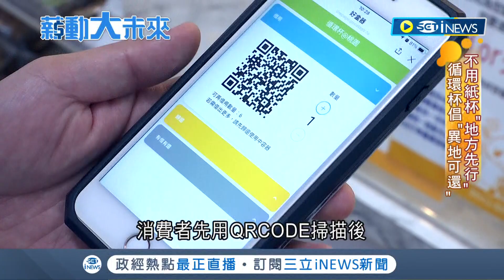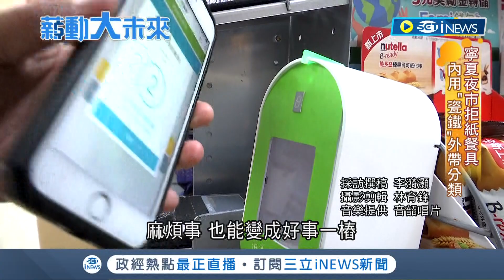如何替垃圾"瘦身"成台灣當務之急! 台灣廠商研發紙容器塑膠再利用技術 讓紙容器不再是"環保殺手"｜記者 李漪灝 林育鋒｜【薪動大未來】20220617｜三立iNEWS